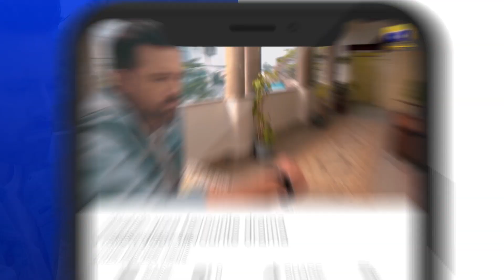Chauraha Episode 14 | 𝐁𝐞𝐬𝐭 𝐒𝐜𝐞𝐧𝐞 𝟎𝟒 | Mikaal Zulfiqar - Madiha Imam | HAR PAL GEO